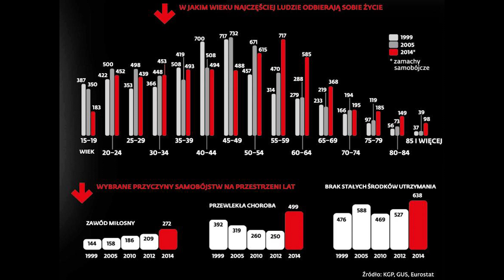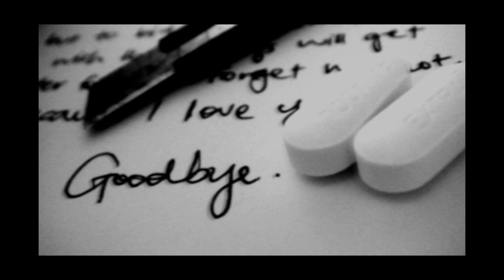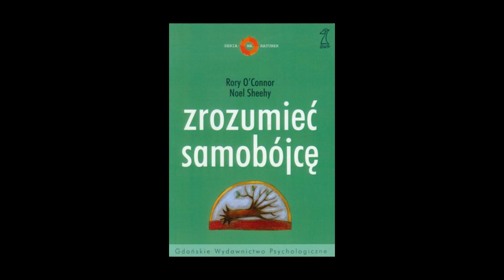KK: Zrozumieć samobójcę - Rory O'Connor i Noel Sheehy Recenzja Książki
Witam na kanale Kontrowersyjnej Książki, dziś zapraszam do wysłuchania mojej opinii o książce pt. "Zrozumieć samobójcę" autorstwa: Rory'a O'Connor i Noel'a Sheehy.

Życzę miłego odsłuchu i mam nadzieję, że moja recenzja zachęci was do przeczytania owej książki.

Pozdrawiam
Kontrowersyjna Książka